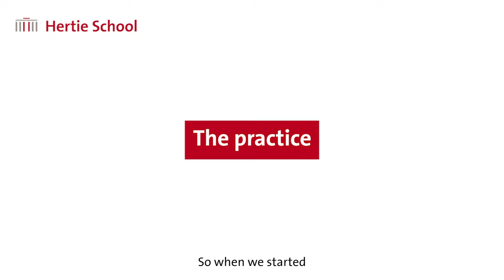20 Years Hertie School - Our story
Looking back to move forward – this is the motto of the Hertie School’s 20th anniversary, which the school is celebrating in the academic year 2023/2024. Along its thematic focal points, the university is hosting public panel discussions where politicians and academics will discuss current and future societal challenges. The highlight of the anniversary year is the “High Level Forum”, a large-scale conference in May 2024. In addition, there are events for students, alumni and all Berliners.